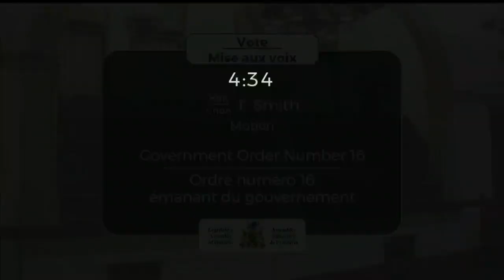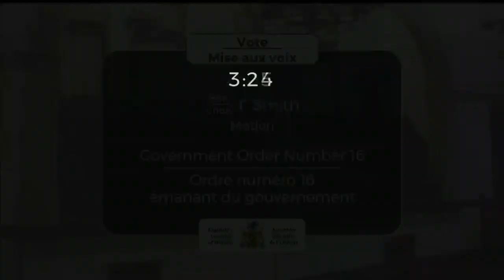2019-04-10 Période des questions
Période des questions : 10 avril 2019